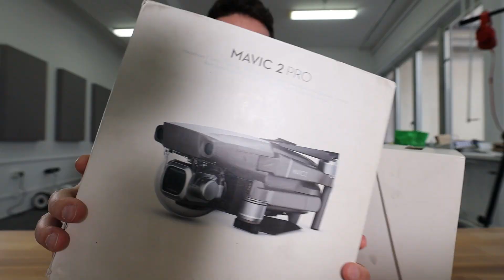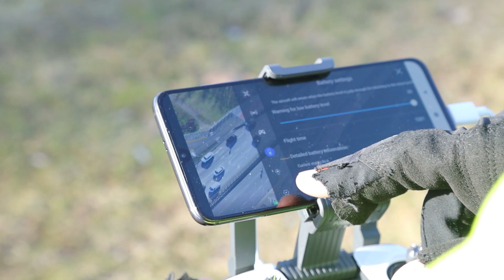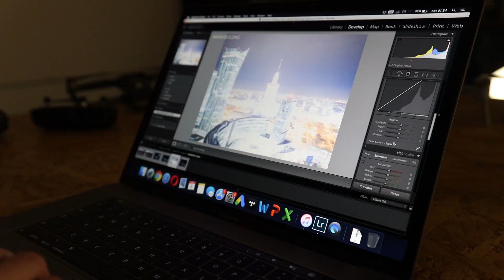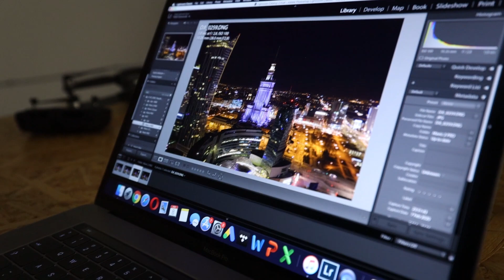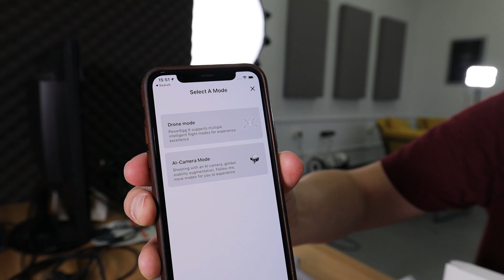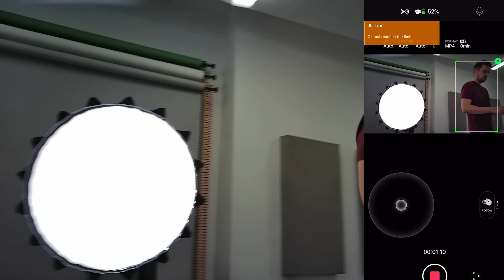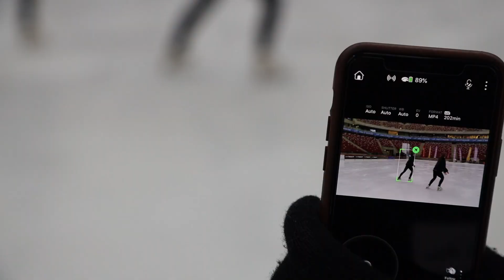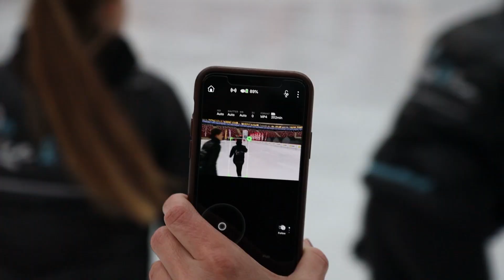PowerEgg X Wizard - Wodoodporny dron i gimbal w jednym!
PowerEgg X, czyli dron jajo. Jego możliwości porównaliśmy do Mavica Pro, Mavica 2 Pro i Mavica 2 Zoom. Poddaliśmy go wielu wymagającym testom i oddaliśmy w ręce profesjonalistów, którym jesteśmy mega wdzięczni za pomoc.